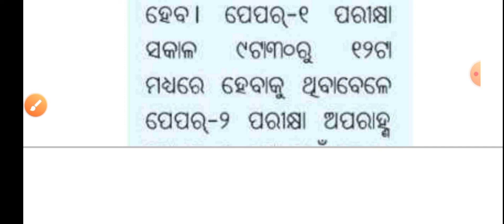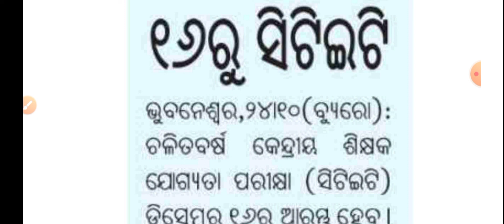CTET Exam Date 2021 ll CTET Exam 2021 ll CTET Exam Details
ctet exam last date
ctet exam timeline
ctet exam details
ctet exam website